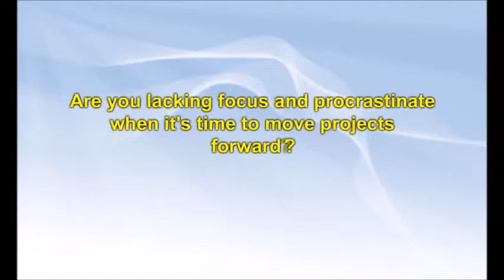Work Less Accomplish More Deb Bell John Maxwell Team Certified Member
- Work Less Accomplish More Deb Bell John Maxwell Team Certified Member - If you want to learn how to work less and accomplish more then watch this video on how to Work Less and Accomplish More by Deb Bell a John Maxwell Certified Team Member.